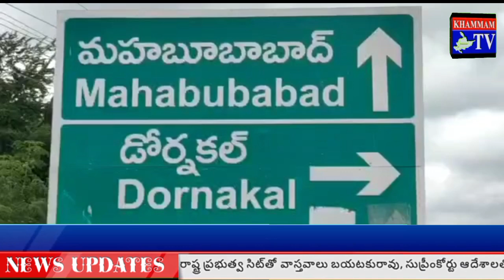జబర్దస్త్ టీవీ KHAMMAMTV CPIM డోర్నకల్ పట్టణ నూతన కార్యదర్శి గా మహ్మద్ నవాబ్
అంతర్జాతీయంగా, జాతీయంగా, రాష్ట్ర వ్యాపితంగా కమ్యూనిస్ట్ ల ప్రతిష్ట పెరుగుతోందని CPIM మహబూబాబాద్ జిల్లా కార్యదర్శి సాదుల శ్రీనివాస్ అన్నారు.
CPI M ను జిల్లాలో, పట్టణం లో విస్తరించేందుకు, నిర్మాణ పరంగా బలోపేతం చేసేందుకు కార్యకర్తలు పని చేయాలనీ అయన పిలుపునిచ్చారు.
CPIM డోర్నకల్ పట్టణ 11వ మహాసభ కామ్రేడ్ సీతారాం ఏచూరి నగర్ లో ఏర్పాటయింది.
పార్టీ పతాకాన్ని CPIM సీనియర్ నాయకులు వెన్నం కృష్ణయ్య ఆవిష్కరించారు.
అనంతరం నవాబ్ అధ్యక్షతన మహాసభ లో సంతాప తీర్మానాన్ని మాచర్ల సైదులు ప్రవేశ పెట్టారు.
దాసరి మల్లేశం కార్యదర్శి నివేదిక ప్రవేశ పెట్టారు.
సభ్యులు చర్చలు జరిపి, ఆమోదించారు.
అనంతరం CPIM నూతన కార్యదర్శి గా సీనియర్ నాయకులు మహ్మద్ నవాబ్ ను ఎన్నుకున్నారు.
కార్యక్రమంలో CPIM జిల్లా కార్యదర్శివర్గ సభ్యులు శెట్టి వెంకన్న, కార్యవర్గ సభ్యులు బొమ్మన అశోక్, నక్క సైదులు, మండల కార్యదర్శి ఉప్పనపల్లి శ్రీనివాస్, పట్టణ నాయకులు పావని వెంకన్న, బండారు మురళి, పుట్టా శ్రీనివాస్, JVR, BR వీరాస్వామి, వెంకట నారాయణ, బద్దెల వెంకటేశ్వర్లు, పగిడిపాల సరస్వతి, శివేలమ్మ, చెన్ను వెంకటి, రాజేందర్, దుర్గయ్య, జెన్నె రమేష్ తదితరులు పాల్గొన్నారు.